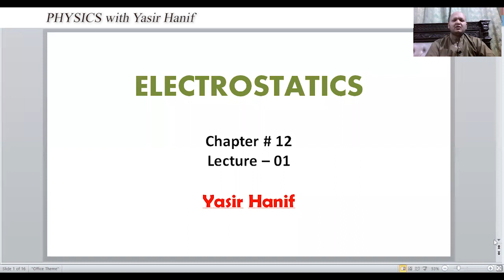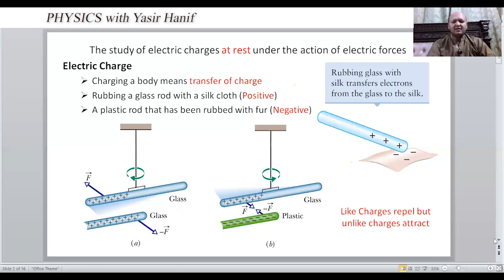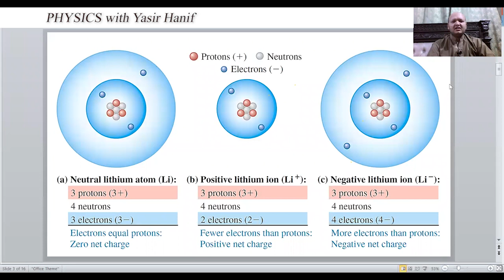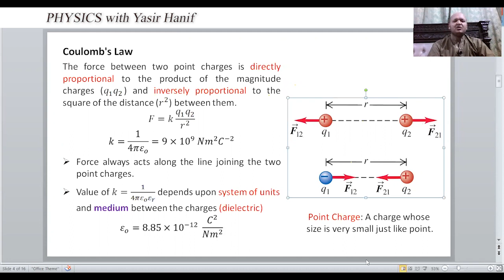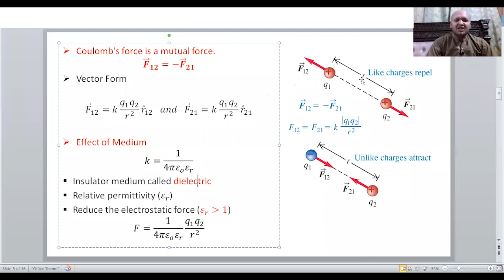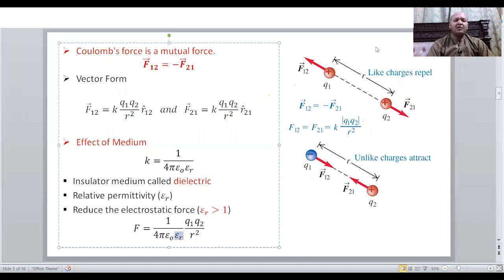2nd Year Physics - Coulomb's Law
PHYSICS
Class: 12th (2nd Year)
Chapter - 12 (Electrostatics)
Lecture - 01 (Zoom Class Lecture)
Topic: Coulomb’s Law
Instructor: Yasir Hanif